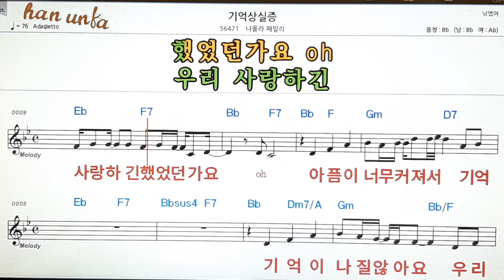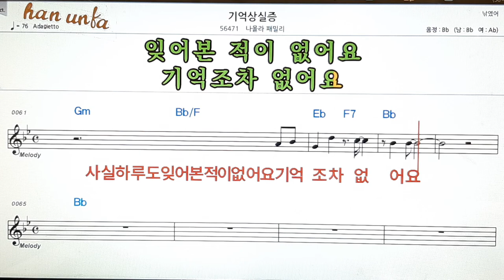기억 상실증/나몰라패밀리👍노래 반주, 코드 악보,가라오케💋Karaoke*Sheet Music*Chord*MR